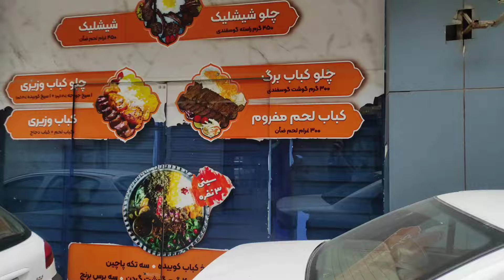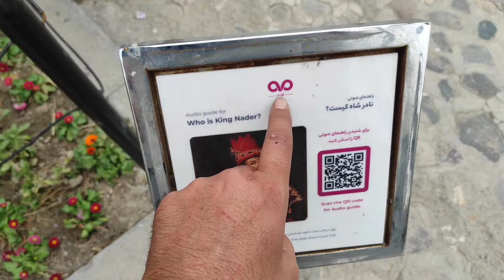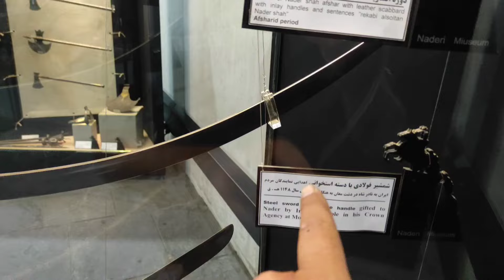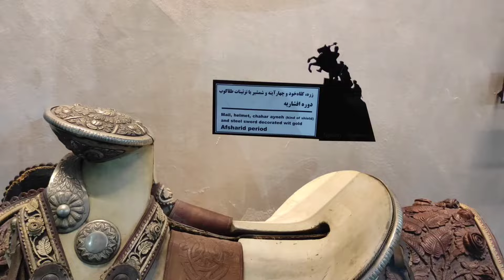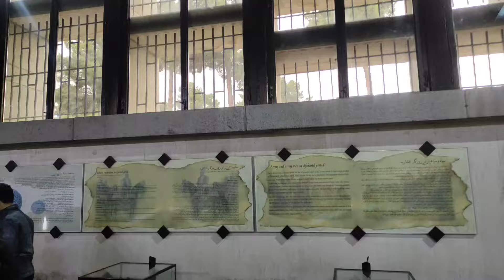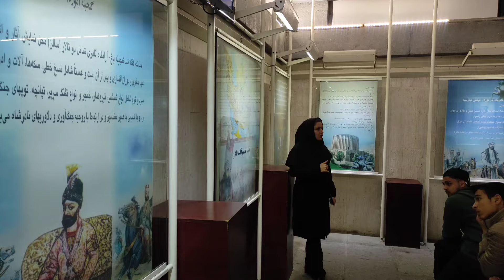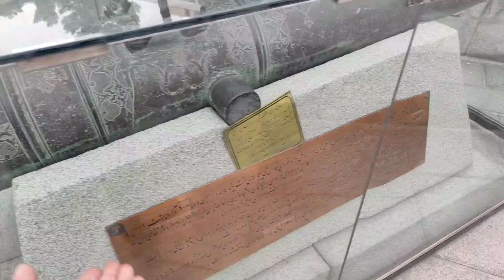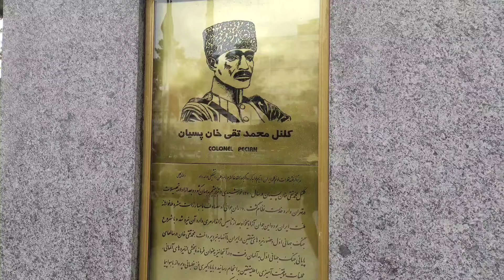برخیز بزرگ مرد،خیلی الان بهت نیاز داریم...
اقا مخلصیم
تو ویدیو قبل بهتون گفتم اگه بچه های خوبی باشین میبرمتون به دیدار جهانگشای شرق،آقامون نادر شاه افشار...
من خودم به شخصه بسیار بسیار ارادت دارم به این مرد بزرگ.از ته قلبم دوستش دارم وخیلی درموردش خوندم وتحقیق کردم ودرکل یکی از الگوها ونمونه های من تو زندگیمه.
چون دیر شده یاعت اپلود زیاد ورر نمیزنم وبریم زودتر ویدیو رو ببینیم.
فقط بچه ها چون این ویدیو نزدیک چهل دقیقست وخیلی طولانیه امشب ویدیو دیگه نداریم.
لطفا تو کامنتا نظر بدین و بگین بهم با چه زمینه محتواهایی بیشتر حال میکنید.دمتونم گرم.
دوستان عزیزی که محتوا های من رو میبینن و از ژانر وکیفیت وموضوع و... لذت میبرن ،میتونن درکنارم باشن وبا حمایت ودونیت هاشون،علاوه بر کمک تو این مسیر بهم انگیزه بدن تا محتواهای بیشتری رو تولید کنم،باور کنید بچه ها با این کارتون، کلی انگیزه و روحیه تو این مسیر بهم خواهید داد..
اگه ویدیوها و محتواها رو میپسندید و  قصد دارین  دونیت کنین ومن رو تو این مسیر تولید محتوا یاری کنید میتونین ازین راه من رو تو این راه درکنارم باشید.
ممنونم و دمتونم گرم  🙏🙏🙏

بانک پاسارگاد
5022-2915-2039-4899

نادر
نادرشاه افشار
جهانگشای شرق
نادرقلی
 مشهد
افشار
افشاریه
روزمرگی
سبک زندگی
آرامش
حال خوب
سفر کن
مسافر
پیاده روی
کمپ
شب مانی
ادم باشیم
ایران
قدر هم رو بدانیم
 احترام
سایت باستانی
هنر گذشتگان
پیاده روی
میراث
توریست
ایران زیباست
چالش
حیات وحش
ریسک
خطر
حیات وحش
ایران
حیوانات
جاذبه
روزمرگی
محیطزیست
راه
توله سگ
کمپ
چادرزدن
 حال خوب
سفر
مسافرت
طبیعتگردی
طبیعت
ولاگ
 تولیدمحتوا
محتوای سفر
 ایرانگردی
سفرنامه
گردشگری
روزمرگی سفر
طبیعت ایران
اکوتوریسم
توریسم
طبیعت گردی
طبیعت ایران
برف
شرایط سخت
بقا
زنده ماندن